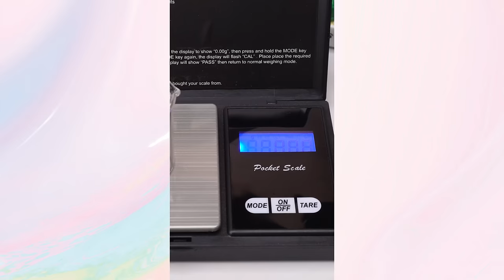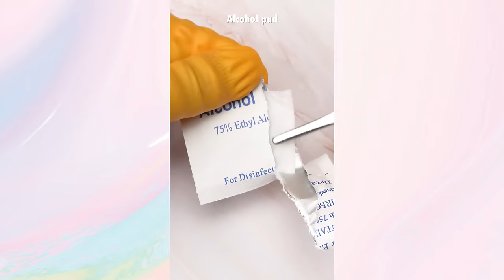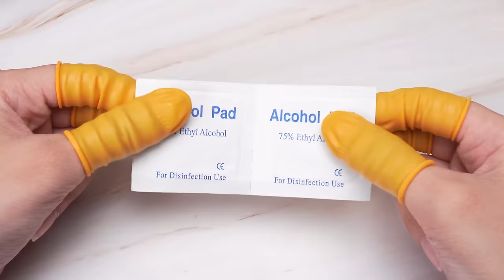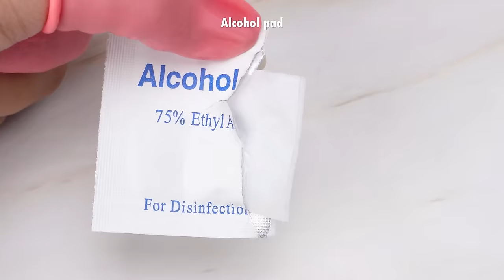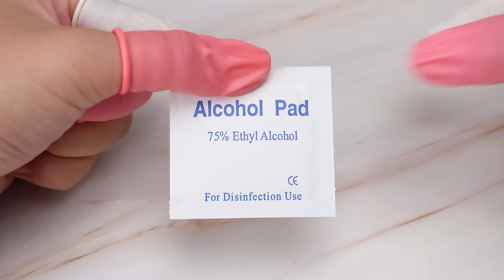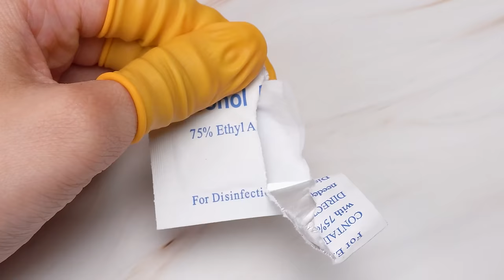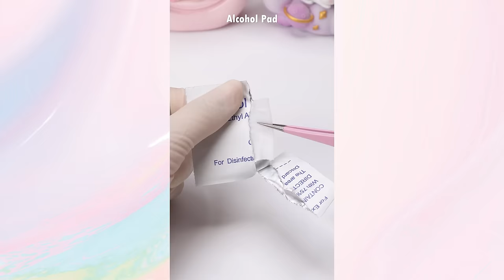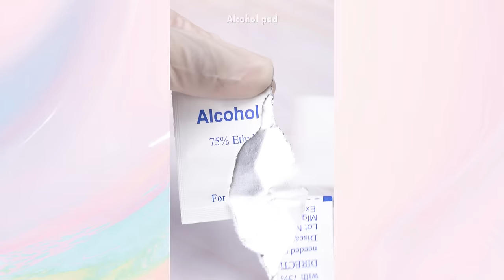Satisfying Makeup Repair💄DIY Solutions For Damaged Makeup #417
00:00 Highlights
00:09 Fix KRYOLAN Concealer
01:37 Mix old Dior lipstick & Mineral Color
03:57 Fix XIXI Cover Master Tricolor Concealer
05:20 DIY cream blush from old cosmetics
07:41 DIY mix purple glossy lipstick
09:11 Fix broken YSL lipstick
10:51 Tom Ford Lipstick Fix
12:23 Mix old Klavuu eyeshadow
13:50 Mix Charlotte Tilbury Face Powder
15:55 See more samples